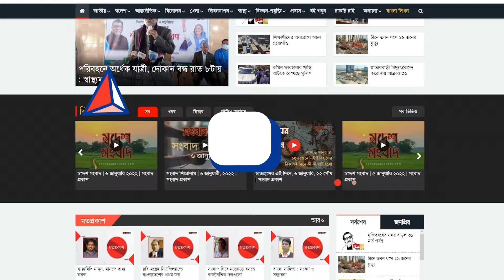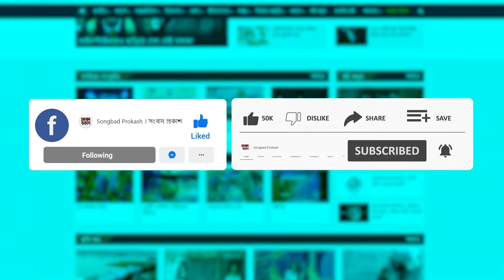হালিম-চাওমিন খেতে দূর দূরান্ত থেকে মানুষের ভিড় রামপুরায় | Rampura | Street Food | Halim | Chaomin